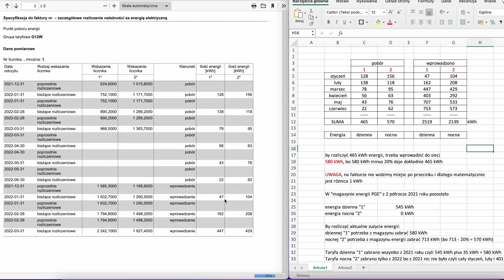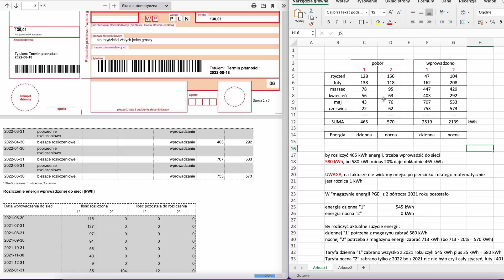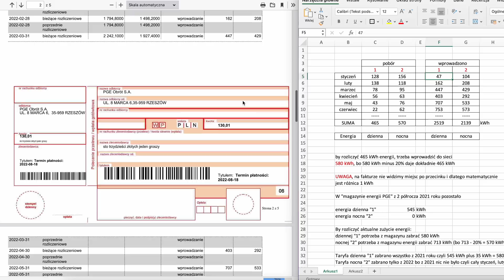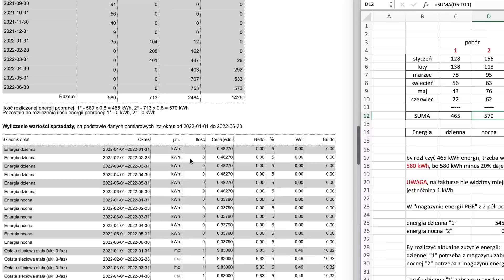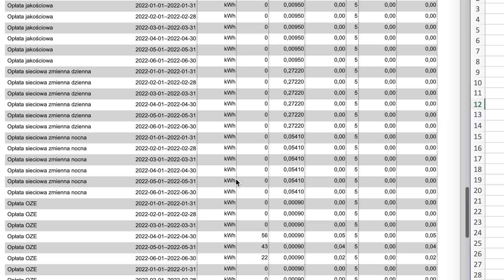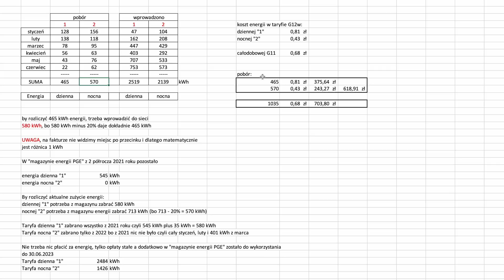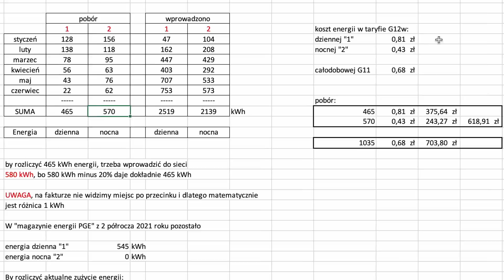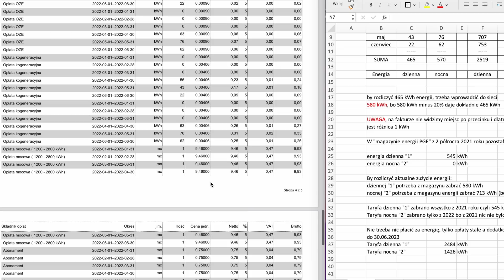Taryfa G12w u posiadaczy paneli fotowoltaicznych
Kiedy opłaca się mieć taryfę G11
a kiedy G12

00:00 - wstęp
00:09 - G12w
05:21 - kiedy lepsza G11

Mój miernik
Oscyloskop Uni-T UT81C

Dzisiaj mówię taryfa G12w w fotowoltaice na podstawie faktury z PGE
465 kilowatogodzin zostało pobrane w taryfie dziennej tej droższej.
570 kilowatogodzin zostały pobrane w taryfie nocnej, tej tańszej.
Dużo mniejsze zużycie energii dzięki
fotowoltaice i ile fotowoltaiki zostało produkowane z tej faktury
oczywiście nie wiemy, ale wiemy, ile energii zostało przekazane,
nadwyżki energii zostało przekazane do sieci energetyczne.
czym dłuższy dzień czy czym
większa produkcja energii, tym w taryfie dziennej produkcja jest większa,
a w taryfie nocnej mniejsza, co widać po wprowadzeniu tych danych do
tabelki 2519 kilowatogodzin wprowadzono w taryfie droższej dziennej, a 2139
kilowatogodzin w taryfie tej tańszej nocnej.
Taryfa G12w,
czyli w weekendy od rana do nocy
produkcja i zużycie jest liczone w taryfie nocnej, stąd też dość spora produkcja.
jeżeli chodzi o taryfę pierwszą, ta osoba
miała nadwyżkę energii i ona została przekazana do magazynu energii.
Jeżeli chodzi o taryfę nocną, nie było w
ogóle energii w magazynie, wszystko zostało zużyte.
Tutaj to spisałem w ten sposób,
by rozliczyć 465 kilowatogodzin energii, czyli to, co zostało pobrane tutaj,
trzeba wpłacić do sieci 580 kilowatogodzin, bo 580 kWh
minus 20% za przechowywanie energii daje nam dokładnie 465 kWh,
czyli tutaj PGE rozliczyło nam dokładnie 580 kilowatogodzin.
Na tyle energii było wprowadzonej do sieci całą wprowadzoną energię
Została pobrana w całości.
Nie zostało nic tej energii w
magazynie. A ze stycznia pobrano 35 kilowatogodzin z czterdziestu siedmiu.
Mamy 12 miesięcy na wykorzystanie tej energii z lutego, marca itd.
Nie pobrano już więcej energii, ponieważ to w sumie dało nam 580 kWh energii.
Jeżeli chodzi o taryfę nocną, to
zabrano całość ze stycznia, całość lutego i pewną część 401 kilowatogodzin
z marca 429, czyli zostało 28 kilowatogodzin w taryfie drugiej nocnej
jeszcze do wykorzystania i potem kwiecień, maj, czerwiec nie pobrano już więcej energii.
W sumie z tych trzech miesięcy uzbierało się 713 kilowatogodzin.
Ponieważ 713 minus 20% daje nam 570,
W sumie do zapłacenia 130 złotych za pierwsze półrocze 2022.
Energia w taryfie G12w dzienna kosztuje 81 groszy za kWh.
Tutaj jest wliczony VAT 5% .
Nocna 43 grosze za kWh
a gdybyśmy mieli taryfę G11 całodobową, to byłoby 68 groszy za kilowatogodzinę.
To są dane na podstawie rzeczywistych faktur.
Te dane wypisałem z tej faktury, a te dane są wypisane z faktury mojej też z PGE.
Gdyby ci państwo nie mieli fotowoltaiki mieli by takie zużycie energii w taryfie
dziennej 465 kilowatogodzin to za tą energię zapłaciliby w taryfi G12w
375 złotych. 570 zużyli, by w taryfie nocnej zapłacili za to 243 złote.
W sumie zapłaciliby 618 złotych.
Gdyby całą energię, czyli 1035 kWh,
zużyli w taryfie G11, zapłaciliby za to 703 złote.
Czyli więcej by zapłacili niż dzięki temu, że mają taryfę G12w
W każdym przypadku, kiedy zużywamy więcej
energii niż produkujemy z fotowoltaiki, opłaca się mieć taryfę G12w, ponieważ
ten drogi prąd, który jest droższy widzimy kosztuje 87 groszy.
My zawsze mamy ze słońca, ponieważ w ciągu dnia, gdzie taryfa pierwsza jest
droższa, zawsze produkuje coś tam fotowoltaika.
Mamy mniejsze zużycie energii, ponieważ pobieramy ją z fotowoltaiki,
a poza tym też część energii odkładamy i możemy potem tą droższą energię odebrać.
W taryfie nocnej mamy tańszą energię.
Oczywiście też przez weekendy i inne
momenty trochę odłożymy, ale zawsze mniej niż w taryfie dziennej.
I wygląda to w ten sposób, że na przykład jeżeli
mamy zużycie na poziomie 5000 kilowatogodzin, to najczęściej jest
tak, że do zapłaty mamy 0 kilowatogodzin w taryfie dziennej, a cała ta wartość 5000
w taryfie nocnej, ponieważ nadwyżka z taryfy dziennej przechodzi nam częściowo
na nocną i to się zeruje, a pomniejsza to tę nocna.
I wtedy tu płacimy 81 groszy razy zero, czyli 0 43 grosze, razy 5 tysięcy.
To jest na przykład 2200 złotych.
A gdybyśmy mieli tylko jedną taryfę, to tę wartość musielibyśmy zapłacić w
cenie 68 groszy, czyli dużo więcej niż w taryfie nocnej.
Dlatego zawsze, jeżeli mamy większe zużycie energii niż produkcja,
jeżeli chodzi o wasze faktury, macie jakieś ciekawe faktury?
bardzo dziękuję za bardzo fajny odzew jeżeli chodzi o subskrypcje mojego kanału.